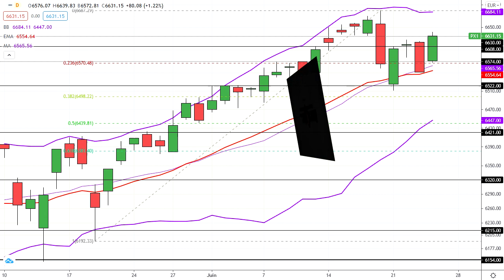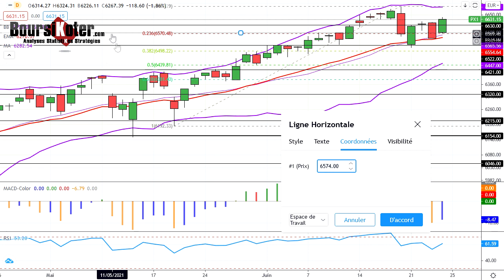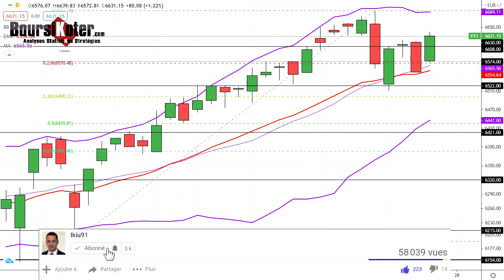CAC 40 Analyse technique du 24-06-2021 par boursikoter